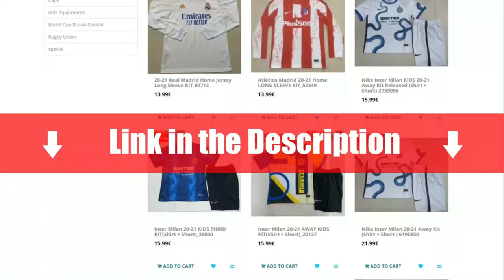Alberto Moleiro Welcome to Fc Barcelona - New Pedri | Crazy Skills & Goals | HD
Buy 3 get 1 free